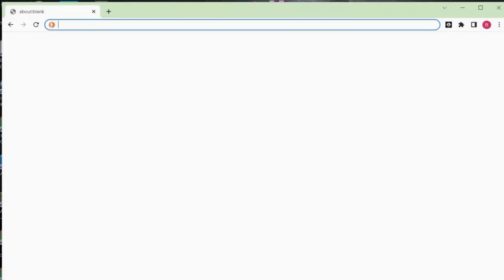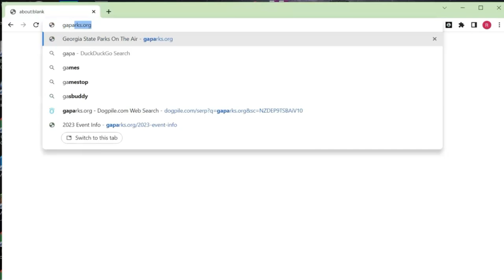Georgia State Parks on the Air: April 1-2, 2023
- Welcome to the Georgia State Parks on the Air event. Our goal is to have all fifty Georgia State Parks on the air in one weekend. This event is open to all licensed Amateur Radio Operators whether you live in Georgia or not.

There are two ways to participate: Activating or Hunting. Activators fall into two different categories: Single Operator or Club, and there is a special category for Georgia ARES operations.

The first annual 36 hour event kicks off on April 1, 2023 at 1200 Zulu and concludes at 2359 Zulu on April 2, 2023.

If you participate please remember this event is considered a CONTEST, so while casually operating Parks on the Air on the WARC bands is permissible, this event does not allow operations on the WARC bands.

For more information or to sign up as an activator, go to GAPARKS.org

We look forward to hearing you on the air!